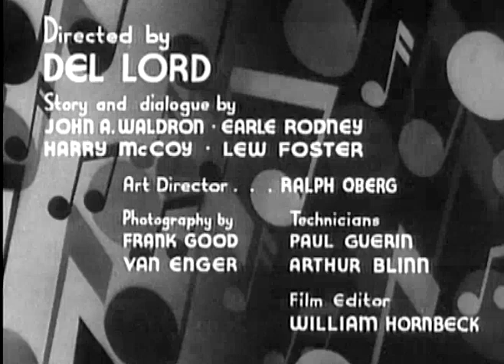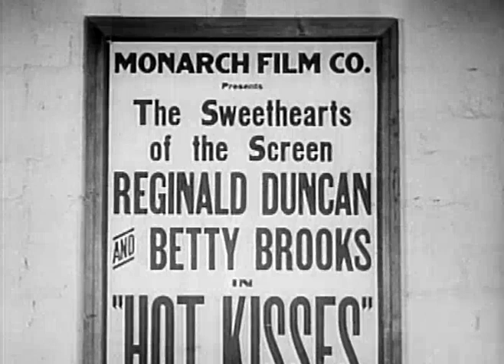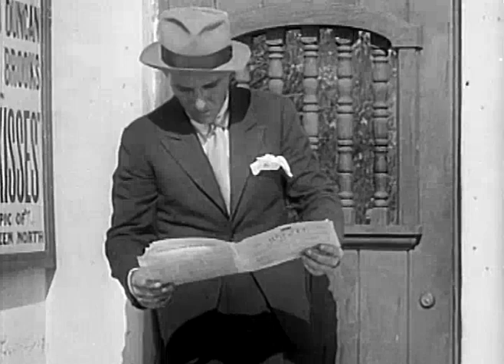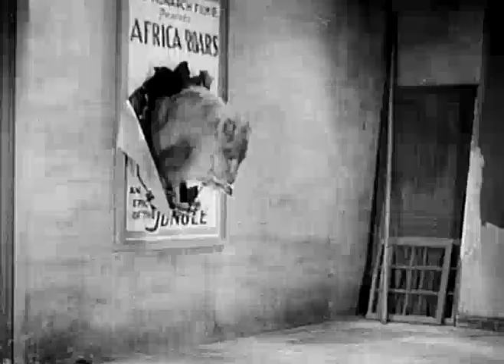Dream House - Full Movie English 1932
Released on January 17, 1932: (running time 18 minutes) Young Missouri plumber Bing builds a dream house for his girlfriend, but her mother takes her to Hollywood to become a star.

Directed by Del Lord

Written by Lewis R. Foster, Harry McCoy, Earle Rodney and John A. Waldron

The Actors: Bing Crosby (James 'Bing' Fawcett, plumber), Ann Christy (Betty Brooks), Kathrin Clare Ward (Mrs. Brooks), Eddie Phillips (Reginald Duncan), Vernon Dent (Derictor Von Schnauble), Richard Cramer(movie villain), Ernie Alexander(cameraman), Spencer Bell(man with jungle movie poster), Tom Dempsey (casting director), Bobby Dunn (baggage man), George Gray (studio worker), Barney Hellum(photographer), Si Jenks (Si, telegraph delivery man), Matthew Jones (black actor in harem scene), Marvin Loback(studio guard), Kathryn Stanley(unknown), Fred 'Snowflake' Toones (man in Harem scene)